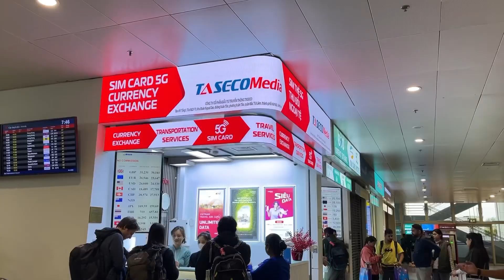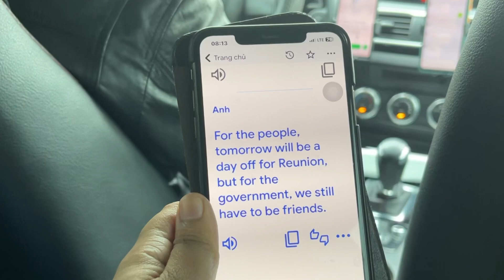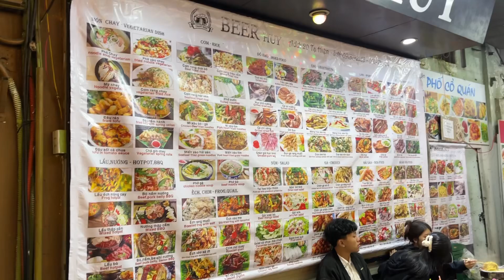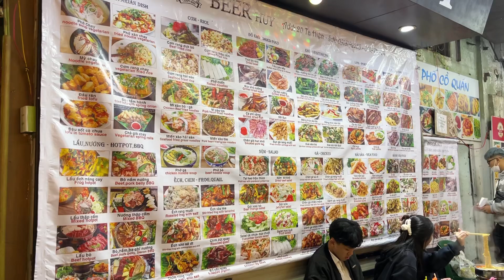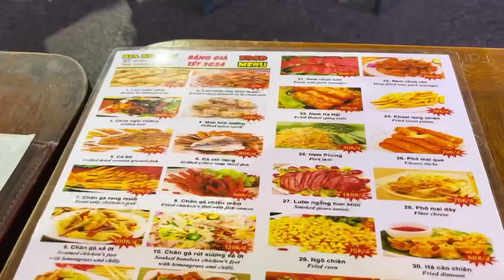First Day in Hanoi, Vietnam 🇻🇳(My First Impressions)/ Hanoi Nightlife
Hi Everyone,

Welcome Back to yet another Hanoi Vietnam Travel Vlog.

In this, Hanoi Vietnam Travel Vlog I show you my first impressions of exploring Hanoi, Vietnam!

I reached Hanoi, Vietnam in the morning and took Vietjet airline. I took Viettel sim and downloaded grab and headed straight to my hostel in Hanoi, Vietnam travel vlog.

Then, I rested for a while and headed straight to Old Quarter, Hanoi in the evening! I was shocked to see such vibrant environment in the beer street and enjoyed my time in Hanoi, Vietnam that you'll be able to see in this Hanoi, Vietnam Travel Vlog!

I hope you enjoy this Hanoi, Vietnam Travel Vlog!